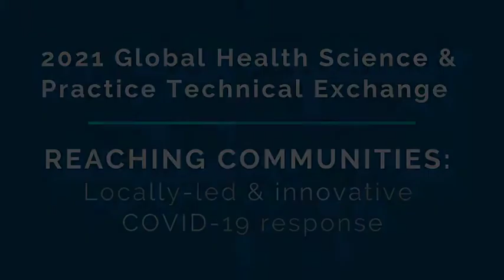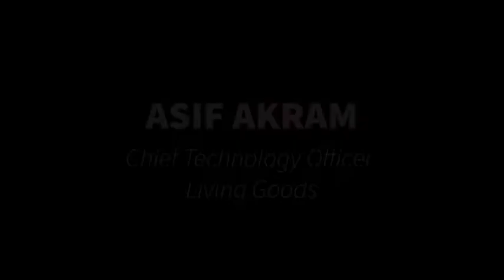Reaching Communities: Locally-Led and Innovative COVID Response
COVID-19 has disproportionately impacted the most vulnerable in low- and middle-income countries. The WHO reports that 90% of countries have experienced disruption to essential health services with low- and middle-income countries reporting the greatest difficulties. Investments in quality community health programs are integral to responding to the current pandemic including vaccine rollout, preparing for future health emergencies and continuing to provide access to essential and primary health services, including sexual and reproductive health services. Countries that have been successful in responding to COVID-19, already made significant investments in community health programs and mHealth technologies, and these health workers and technologies that provide quality primary care during normal times could be quickly mobilized to respond to the pandemic. This session will share best practices, new technologies and vaccine strategies in community health to respond to the COVID-19 pandemic.